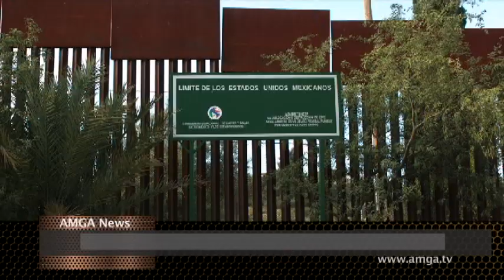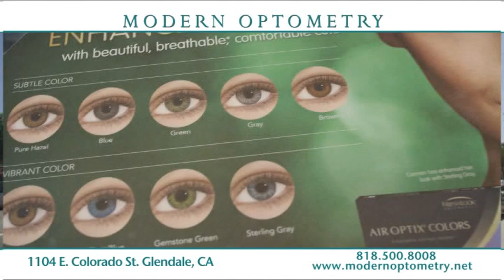AMGA News 08 24 20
1. Թրամփը դեմոկրատներին մեղադրել է
2. Միացյալ Նահանգները փակել է Մեքսիկայի սահմանին երթեւեկության շերտերը
3. Քելիեն Քոնվեյը հրաժարական է տալիս
ՌԵՊՈՐՏԱԺ  Թրամփին առաջադրեցին նախագահի թեկնածու
4. Թրամփը չի բացառել, որ Ամերիկան կարող է դադարեցնել Չինաստանի հետ բիզնեսը
5. Ամերիկան դեռ առաջատարն է կորոնավիրուսի թվերով
6. Փորթլենդում կրկին բախումներ են
ՌԵՊՈՐՏԱԺ  Սպանություն Վիսկոնսինում
7. Մահացու վթար Փասադինայում
8. Բանտում դատապարտյալ է մահացել
ՌԵՊՈՐՏԱԺ  Խոշոր հրդեհներ Քալիֆորնիայում
9. Հայաստանում անցած մեկ օրում կորոնավիրուսի դեպքերի թիվն աճել է 33-ով
10. Մի զինծառայող մոլորվել է, մյուսն էլ մահացել
11. Վրաստանի Թորիա գյուղում տեղի է ունեցել բախում
ՌԵՊՈՐՏԱԺ  Ալեքսեյ Նավալնուն թունավորել են
12. Կորոնավիրուսի զոհերի թիվը աշխարհում հատեց 800 հազարի շեմը
13.  Վրաստանում մարդատար միկրոավտոբուսը ցած է գլորվել ժայռից
14. Փարիզի ոստիկանությունը երկուշաբթի օրը ձերբակալել է 148 անձի
ՌԵՊՈՐՏԱԺ  Լուկաշենկոն գնում է վաբանկ
16. Անշարժ գույքի գնումներն անցած ամիս աճել են 24,7 տոկոսով
ՌԵՊՈՐՏԱԺ  Նոր մանրամասներ Կին Չեն Ընից